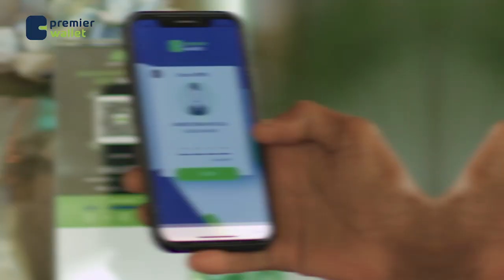Ragii soo qorshey weerarkii Hoteel Xayaat oo ka sheekeynaya qaabkii ay fuliyeen weerarkaasi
Ragii soo qorshey weerarkii Hoteel Xayaat oo ka sheekeynaya qaabkii ay fuliyeen weerarkaasi oo galaaftay inkabadan 100 qof